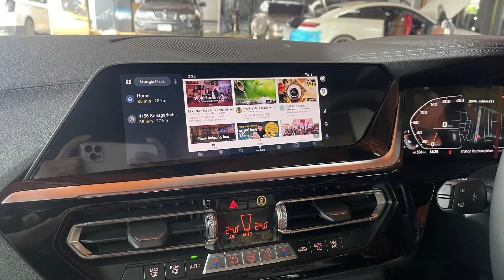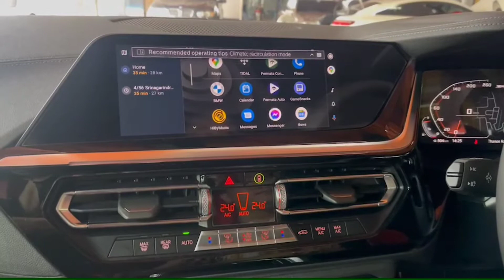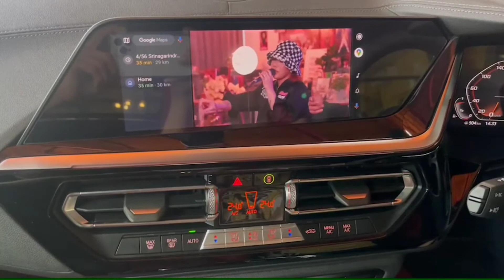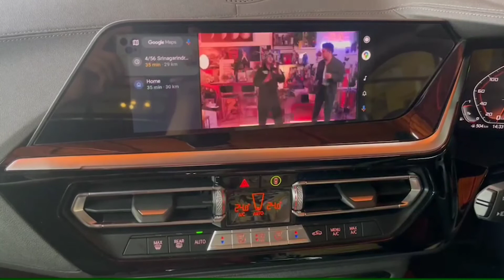ใสปิ้ง BMW Z4 2022 จัดชุดลำโพง Audison ตรงรุ่น by Tony Dr Sound 0888624444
เพิ่มเพื่อน

location ราชพฤกษ์

Audison Speakers Front + Rear+center
Audison Woofers

‎‎ groundzero @Audison Official